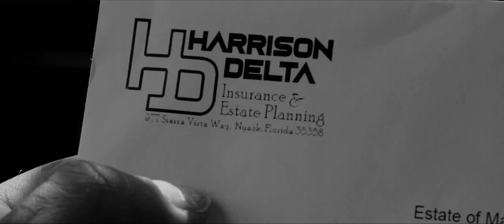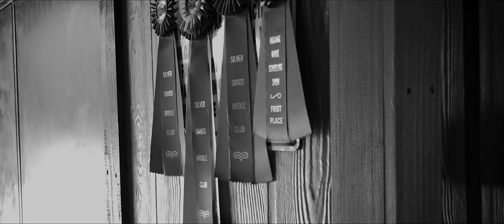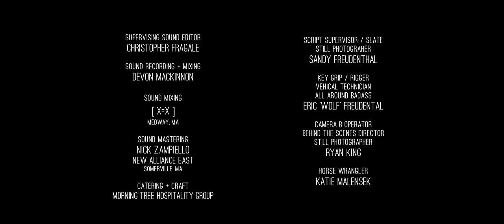RIVIERA | Award Winning Short Film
Raffi, still plagued by grief from his mother's death, has friendship tested by terminally ill David, who begs for help during his dying days. Starring Robert LaSardo (The Mule, Nip/Tuck) and Jayvo Scott (Good Girls, Complications).

CAST: Robert LaSardo, Jayvo Scott, Sheryl Carbonell

CREW:
Jason Fragale - Writer/Director/Producer/Editor
Mike Long - Producer/Cinematographer
Christopher Fragale - Writer/Sp. Sound Editor
Jayvo Scott - Producer
Dawn Sealy - Executive Producer/Craft Svc
Nancee Bailey - Executive Producer/Craft Svc
Nicole Long - Executive Producer
Lisa Kay - Executive Producer
Devon McKinnon - Sound
Nick Zampiello - Sound Mastering
Ryan King - Camera Operator/BTS
Wolf Freudenthal - Key Grip, Gaffer, PA
Sandy Freudenthal - Slate, Grip, PA
Nomad - Composer